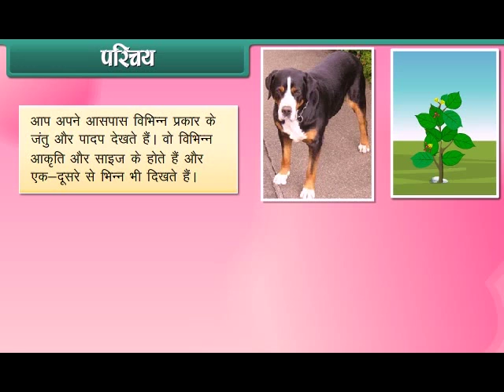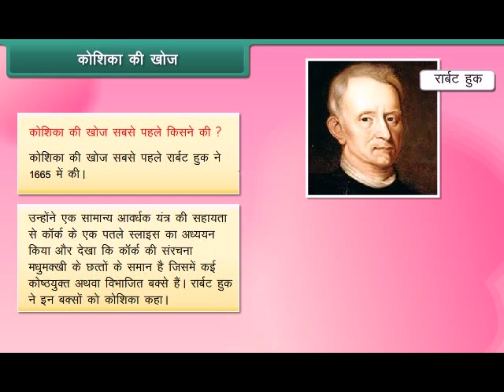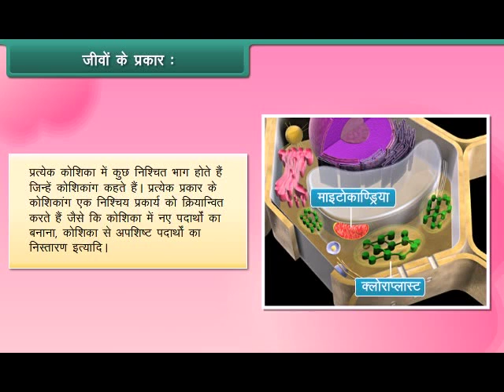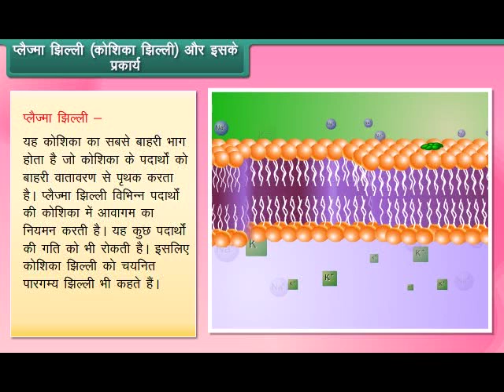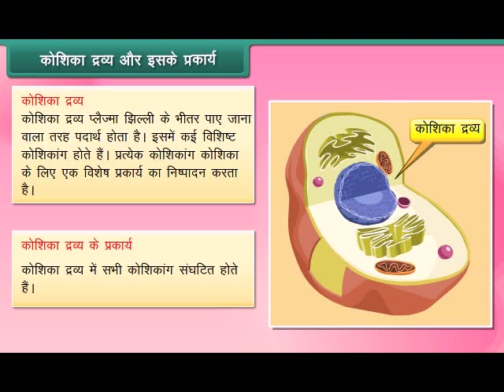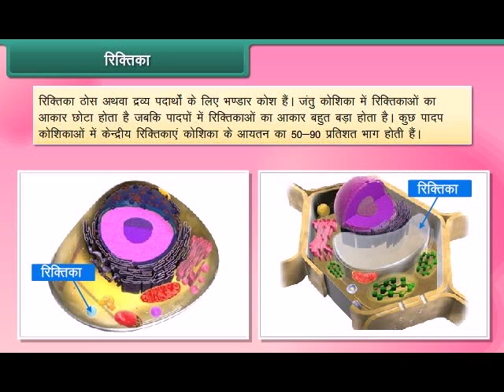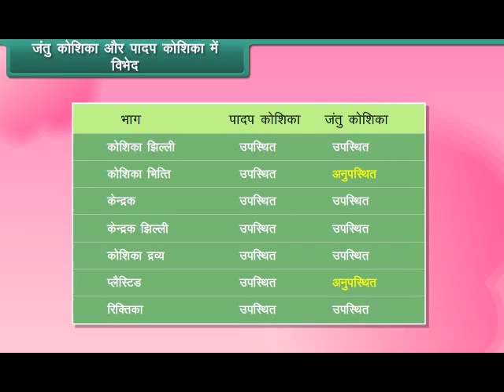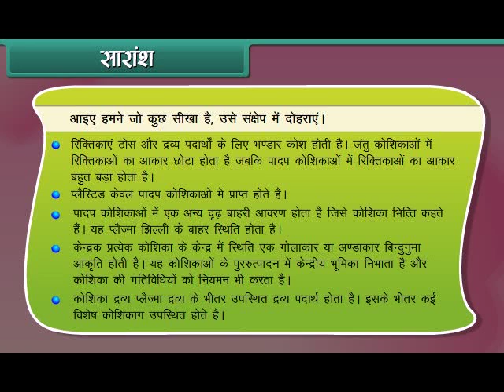Cell Structure and Function